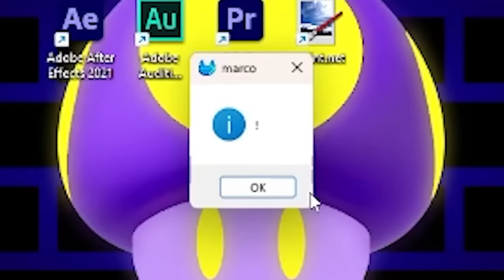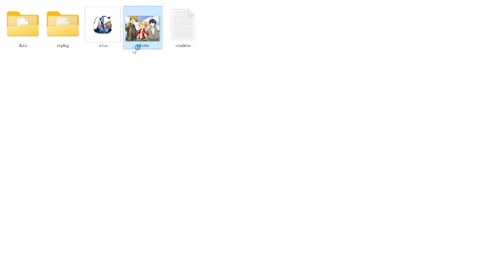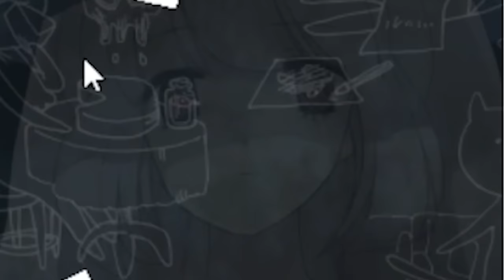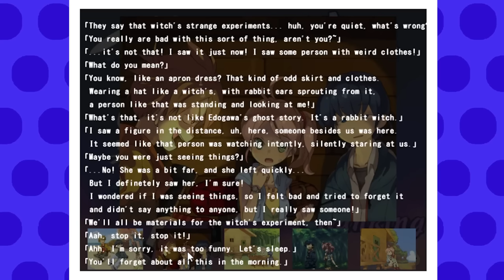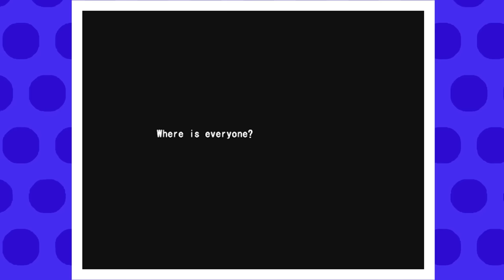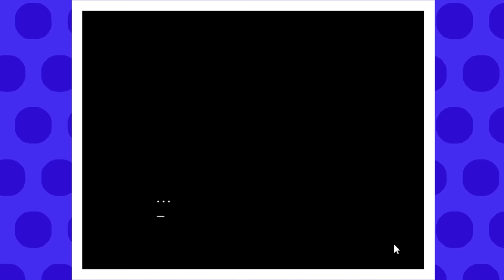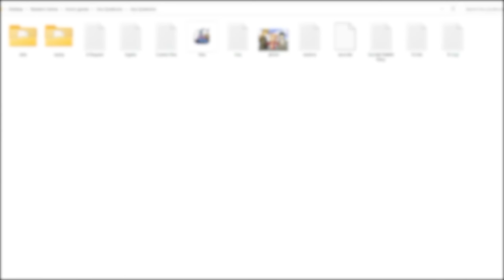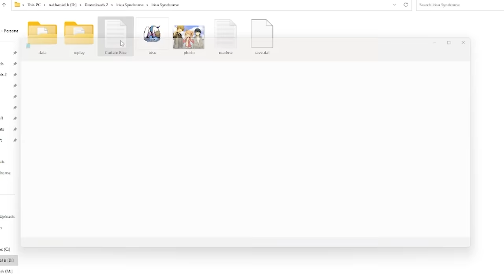The Forgotten 4th Wall Breaking Horror Game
Irisu Syndrome is a 4th wall breaking horror game that has been long forgotten by the horror community, it even apparently inspired such games as Doki Doki Literature Club. Will it be a horrific hidden gem, or just uhhhh not good? Who knows, stick around to find out!

(Alternate game link in comments)